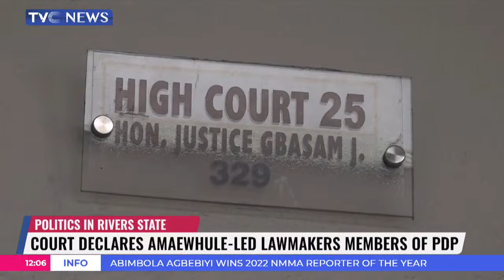Court Declares Amaewhule-Led Lawmakers Members Of PDP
In Rivers, a State High Court has declared the defection of members of the House of Assembly to the All Progressives Congress null and void.
The Court sitting in Port Harcourt gave judgment in the suit seeking to declare the lawmakers’ seats vacant